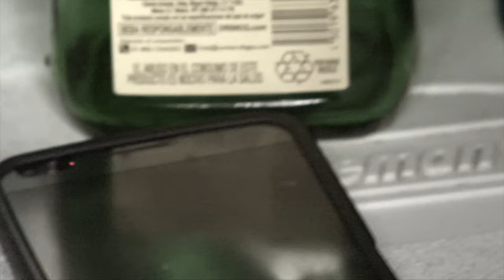Chavos de Tierra Caliente- Quiero que vuelvas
DESPLIÉGAME PARA VER LOS LINKS!

-NOSOTROS!